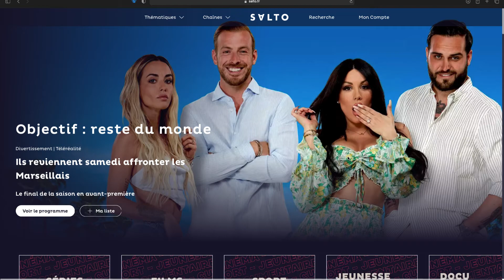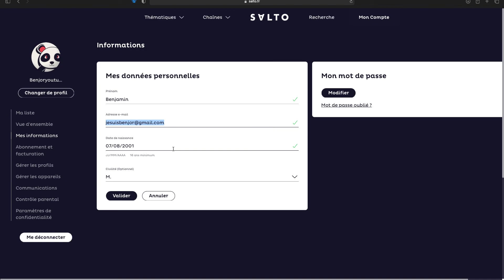Comment changer son adresse mail sur Salto ?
Changer son adresse mail sur Salto rapidement et simplement !